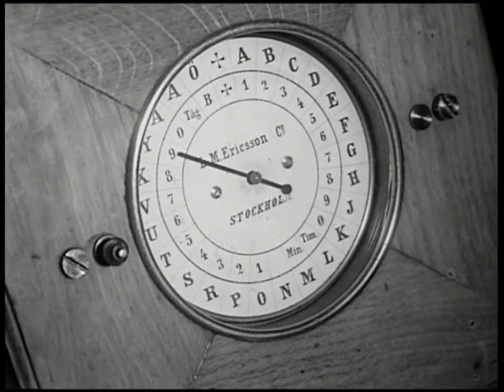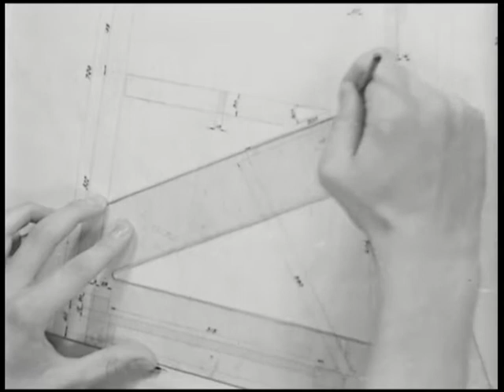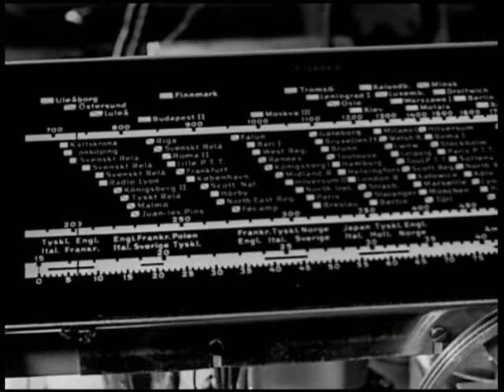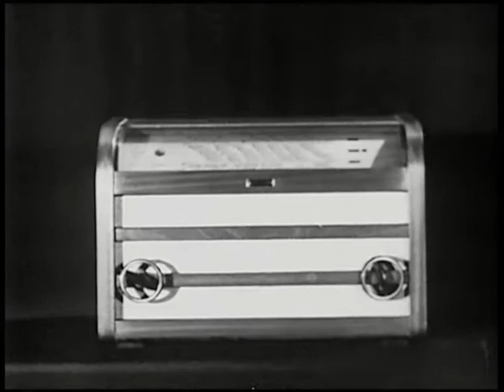Ericsson: Radiola Jubilerar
Filmen är hämtad från Ericssons filmarkiv hos Centrum för näringslivshistoria, Stockholm, Sverige. För mer information, besök och

MotivID: LM002094